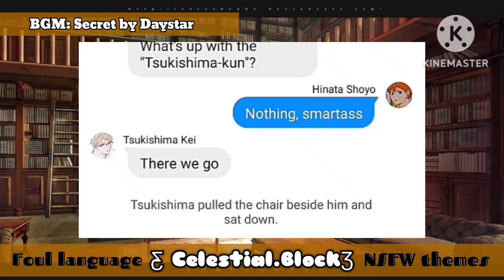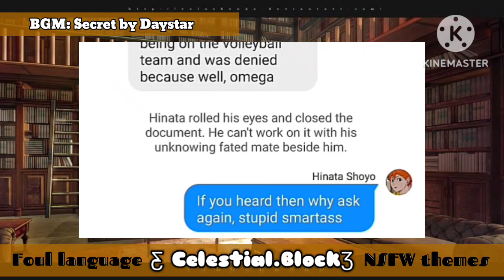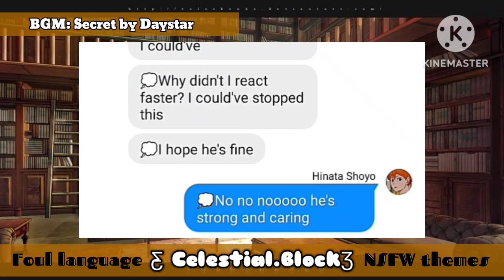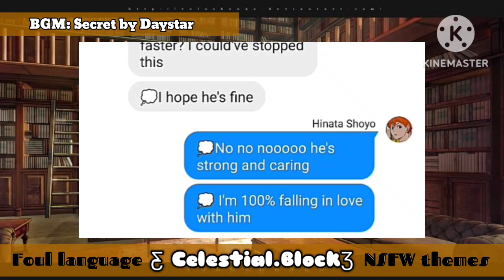Caramelized Apples Ep3 • TsukiHina Omegaverse Fated Mates AU | 𝑪𝒆𝒔𝒕𝒊𝒊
Hey guysss, I was at a convention in Cebu as an exhibitor and I'll post maybe, clips of how it went!